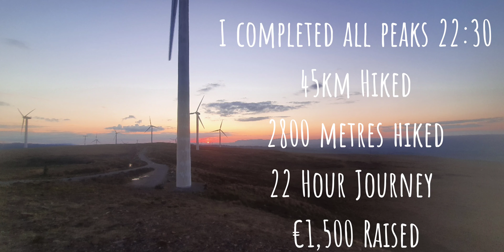Hiking Challenge 4 peaks one day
For Hike for Hope in aid of Jigsaw, I took on the highest peak in each county in Connaught. Hope you enjoy. Mweelrea, Benbaun, Truskmore and seltannasaggart.